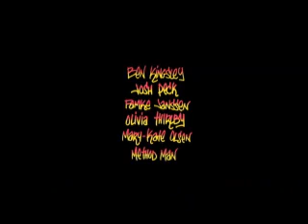Theatrical Trailer - The Wackness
It's the summer of 1994, and the streets of New York are pulsing with hip-hop and wafting with the sweet aroma of marijuana--but change is in the air. The newly- inaugurated mayor, Rudy Giuliani, is beginning to implement his anti-fun initiatives against "crimes" like noisy portable radios, graffiti and public drunkenness. Set against this backdrop, Luke Shapiro (Josh Peck) spends his last summer before college selling dope throughout New York City, trading it with his shrink (Ben Kingsley) for therapy, while crushing on his step-daughter (Olivia Thirlby). Famke Janssen, Mary Kate Olsen,and Method Man round out the cast in this edgy, bittersweet, and funny coming of age story.